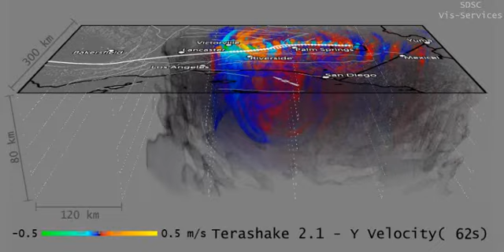Terashake2.1-volume-Vy-800-map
This video is an animation of an earthquake happening on the San Andreas fault.
It was created by Amit Chourasia(SDSC/UCSD).